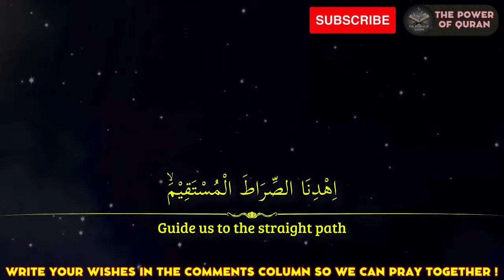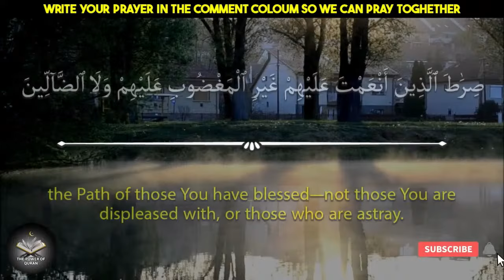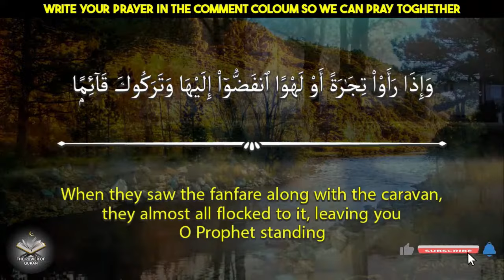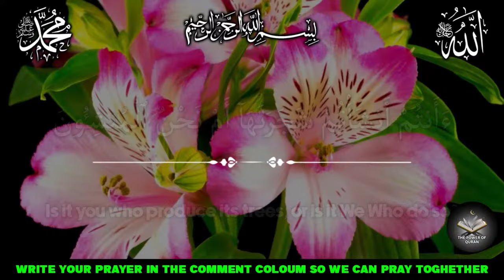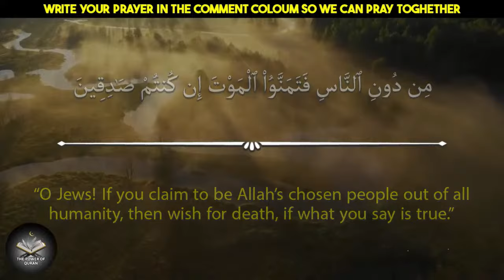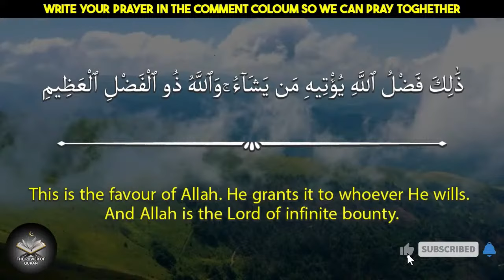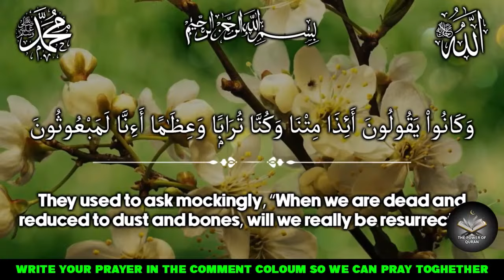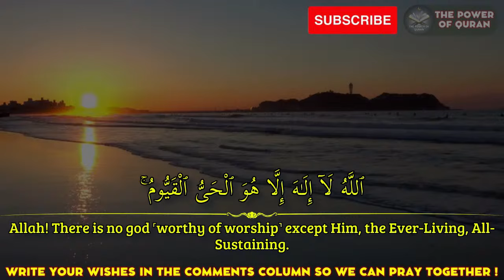SPECIAL DUA FOR WEDNESDAY - Dua That Grants All Your Wishes And Eliminates Problems!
Welcome to the channel "THE POWER OF QURAN "

Original Sound By THE POWER OF QURAN
Footage : Original

💭SPECIAL DUA FOR WEDNESDAYY - Dua That Grants All Your Wishes And Eliminates Problems!

🔊 Recited by Qari Alfaqir Abi Rey

May Alla Ta'ala grant us all spiritual and physical protection.
Aameen